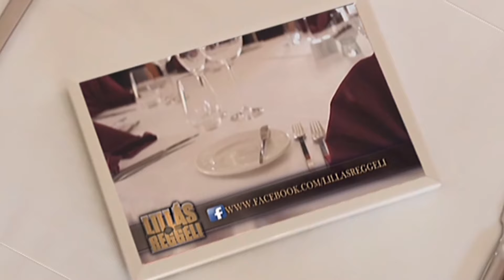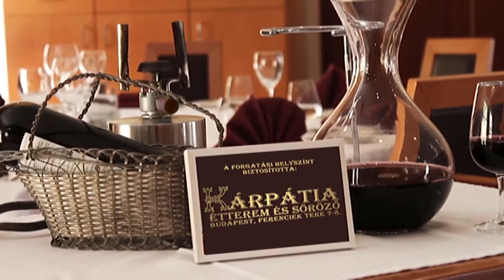Lillásreggeli vendég: Réz András